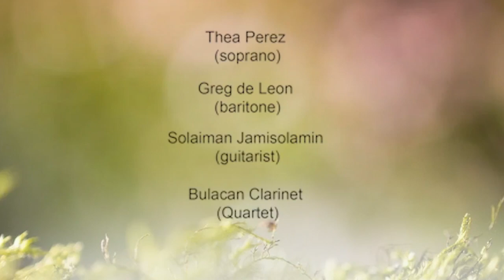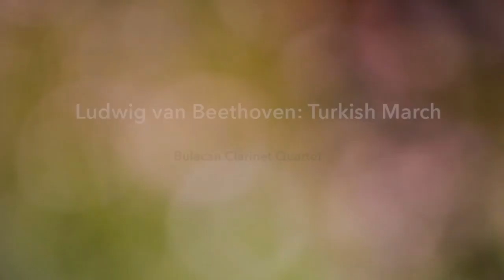𝑷𝒂𝒄𝒐 𝑷𝒂𝒓𝒌 𝑷𝒓𝒆𝒔𝒆𝒏𝒕𝒔: 𝑬𝒍 𝑷𝒓𝒊𝒎𝒆𝒓 𝑪𝒐𝒏𝒄𝒊𝒆𝒓𝒕𝒐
26 February 2023
Featured Performing Artists:
     Thea Perez, soprano
     Greg de Leon, baritone
     Solaiman Jamisolamin, guitarist
     Bulacan Clarinet Quartet - Felicito Sacdalan, John Vincent Burgos,
                                                    Rex Joseph Padillo, Hernan Manalastas
Host/Voice Over: N/A